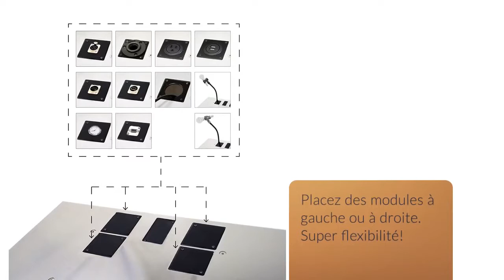Lutrin K2 Tout acajou par Urbann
Élégant et racé, le lutrin K2 Tout acajou offre la chaleur et la richesse du bois avec une robe acajou toute en finesse, le tout complété par un solide plateau en aluminium. Le K2 est une des vedettes de notre collection.